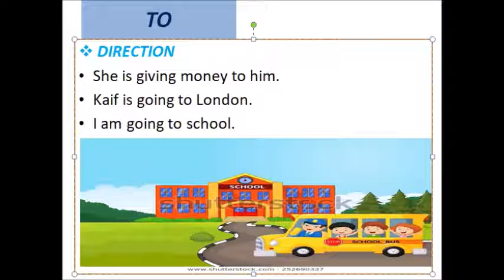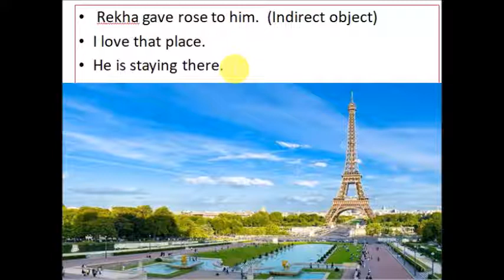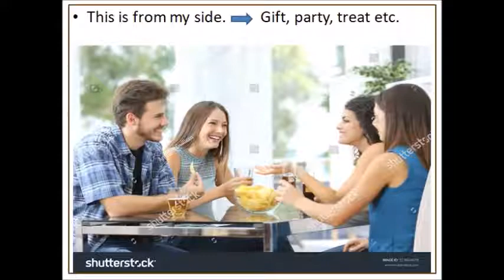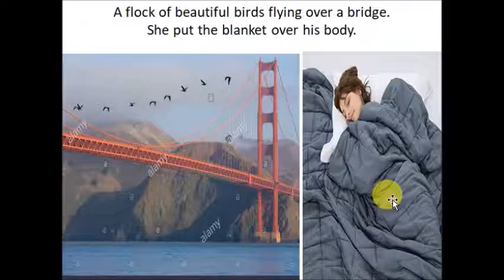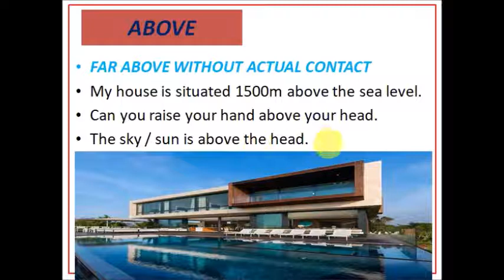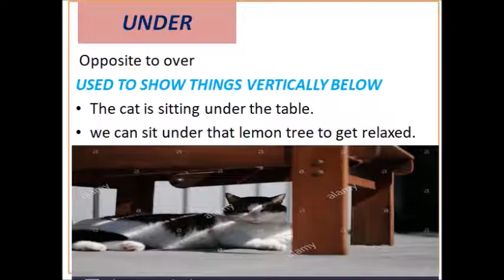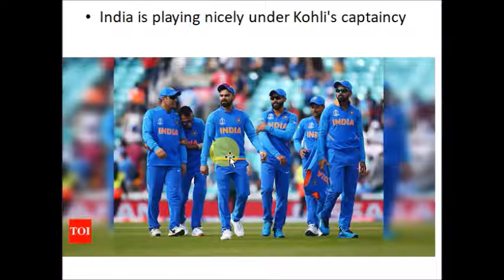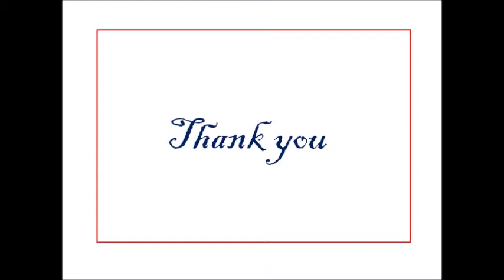Preposition # 03 thoroughly explain By Maroti Sir